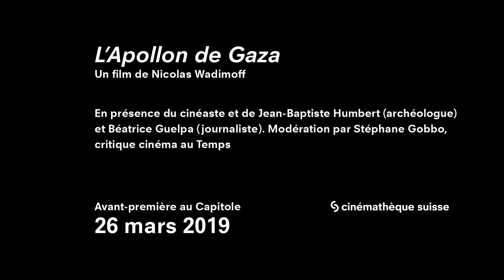Avant-première: "L'Apollon de Gaza" de Nicolas Wadimoff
Mardi 26 mars 2019, le cinéaste suisse Nicolas Wadimoff est venu présenter en avant-première au Capitole son dernier film, "L'Apollon de Gaza". Sélectionné aux festivals de Locarno et Soleure, ce documentaire revient sur l’incroyable découverte d’une statue à Gaza nourrissant les plus folles rumeurs… La projection était suivie d’une discussion avec Nicolas Wadimoff, Béatrice Guelpa, scénariste, et Jean-Baptiste Humbert, archéologue. Un débat passionnant modéré par Stéphane Gobbo, critique cinéma au quotidien "Le Temps".